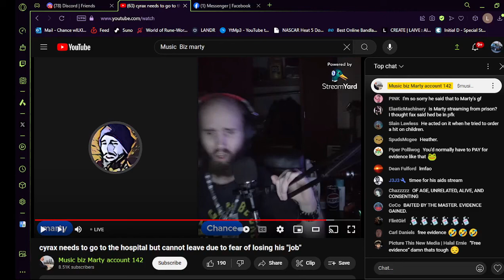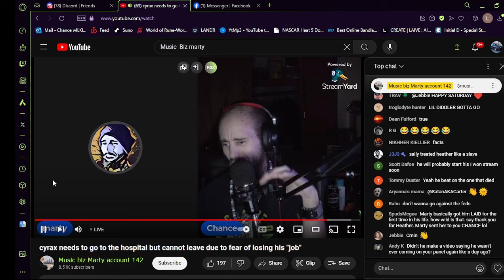Cyraxx on YT. "MBM OPENLY ADMITS HE ISNT AFRAID OF THE FBI !!!!!!!!!!". 6/2/2024. Lol.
Upload from "his" YouTube channel 10 hour ago.